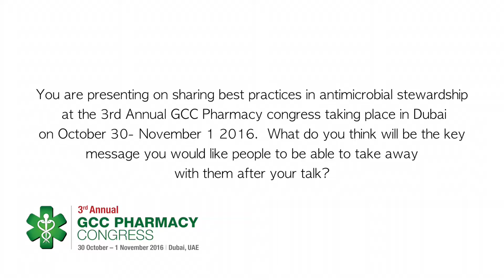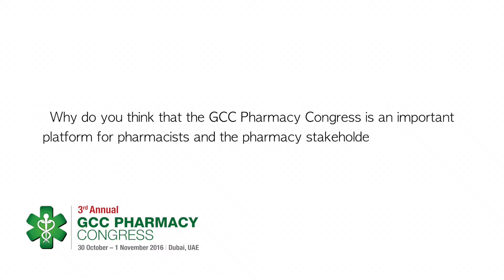Advancing pharmacy practice in the region - Interview with Dr. Wesam Smidi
Dr. Wesam Smidi, Assistant Director of Pharmacy, Al Wakra Hospital, Qatar shares his insights on the current status of pharmacy practice in the region. In this exclusive interview, Dr. Smidi also discusses best practices in antimicrobial stewardship, pharmacy education, challenges in the field and how to best address them.